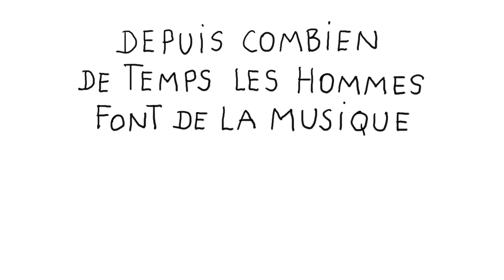Depuis combien de temps les hommes font de la musique ? - 1 jour, 1 question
Depuis combien de temps les hommes font de la musique ? - 1 jour, 1 question propose de répondre chaque jour à une question d'enfant, en une minute et trente secondes. Le commentaire explicatif est toujours drôle, le dessin est léger et espiègle. L'intention est d'aider l'enfant à construire son propre raisonnement et à obtenir les clés qui lui permettront de se forger sa propre opinion.